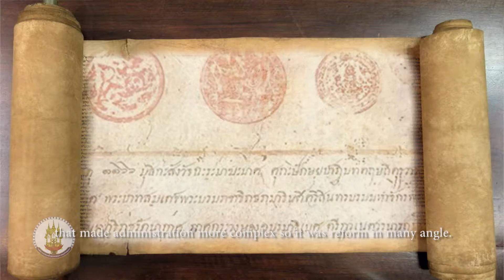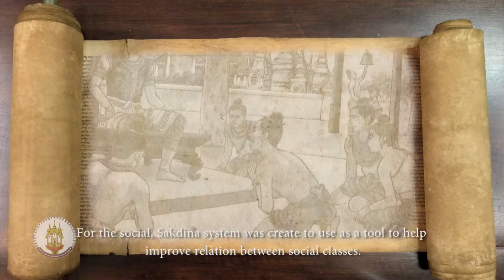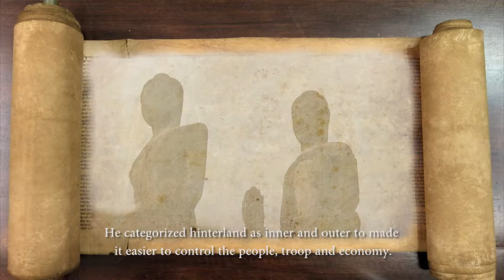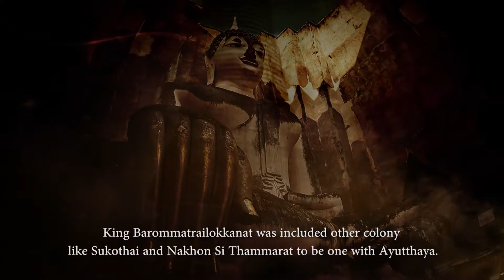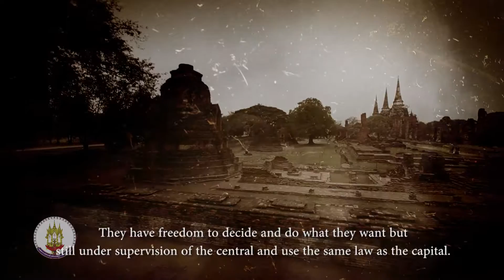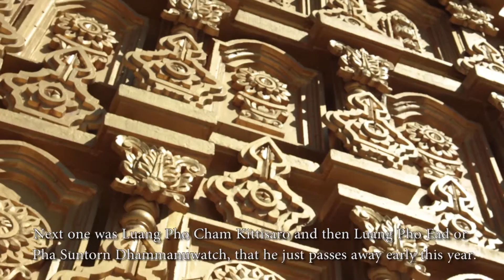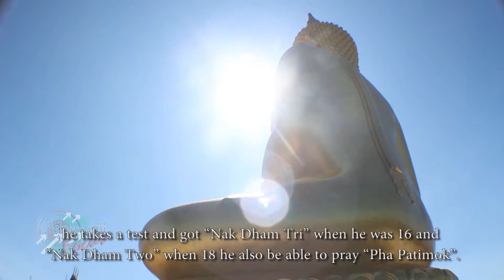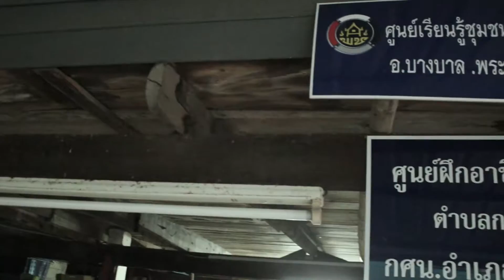รายการสุวรรณภูมิโฟกัส#๔๖ วัดไผ่ล้อม อยุธยา ออกอากาศ ๒๕ ธันวาคม ๒๕๕๙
ออกอากาศทางช่อง TGN ทุกวันอาทิตย์ เวลา ๑๗.๓๐-๑๘.๐๐ น. ฟังเหตุผลการปฏิรูปครั้งใหญ่ของสมเด็จพระบรมไตรโลกนาถในยุคอยุธยา ไหว้พระใหญ่และสักการะสรีระหลวงพ่อเอียดแห่งวัดไผ่ล้อม และชมฝีมือชาวบางบาลรังสรรค์ประดิษฐ์ดอกไม้จันทน์ในงานเศร้าโศกให้สดชื่นขึ้น กับจิลล์ โรเจอร์